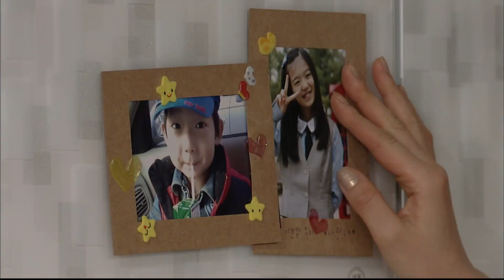[세자매 Three sisters ] 어리석음 foolishness EP.9-2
중년의 세 자매와 젊은 세 자매의 삶과 사랑을 그리는 이야기
The story of the life and love of three middle-aged and three younger sisters.

(주연) 명세빈(은영 역) 김영재(영호 역) 양미라(은실 역) 심형탁(우찬 역)
조안(은주 역) 송종호(민우 역) 이제훈(은국 역) 박원숙(순애 역) 장용(원태 역)
정재순(장애 역) 견미리(지애 역) 임지은(미란 역) 박정수(영옥 역) 박준금(숙자 역)
현우성(민철 역) 강성진(사채업자 역) 주연서(유치원선생 역)
김진우(세종 아역) 서지희(보람 아역)
Bae Se-bin (as Eun-young) Kim Young-jae (as Yeong-ho) Mi-ra Yang (as Eun-sil)
Shim Hyeong-tak (as Woo Chan) Joan (as Eun-ju) Song Jong-ho (as Minwoo)
Lee Je-hoon (as Eun-guk) Park Won-suk (as Soon-ae) Jang-yong (Won-tae as)
Jeong Jae-soon (as Nayeon) Gyun Mi-ri (Jiae station)
Im Ji-eun (Miran station) Park Jeong-su (Young-ok station)
Park Jun-geum (Sookja station) Hyun Woo-seong (Mincheol station)
Kang Seong-jin (debt lender) Ju Yeon-seo (kindergarten teacher role)
Kim Jin-woo (Sejong child role) Seo Ji-hee (Boram child role)